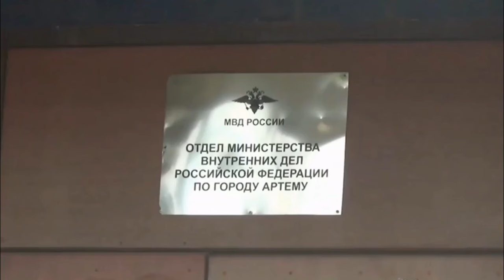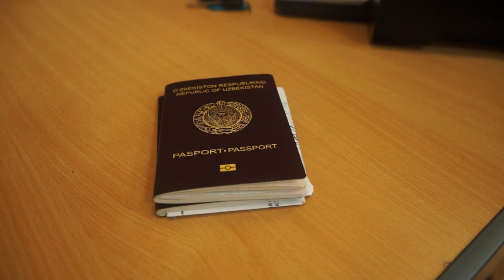Итоги второго этапа оперативно-профилактической операции «Нелегал-2023»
В Приморском крае полиция подвела итоги второго этапа оперативно-профилактической операции «Нелегал-2023». Выявлены и пресечены 516 преступлений и административных правонарушений в сфере миграции. 146 нелегалов будут выдворены из страны, 54 иностранцам ограничен въезд на территорию Российской Федерации.